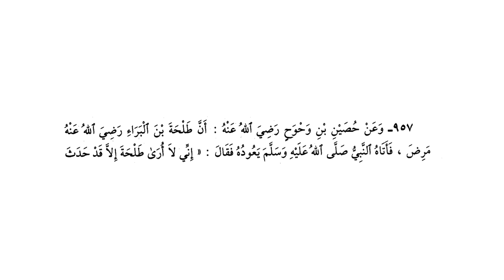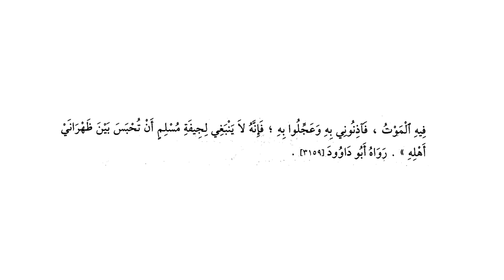ریاض الصالحین حصہ سوم ، سبق :نمبر 67 باب الإسراع بالجنازة باب تعجيل قضاء الدين عن الميت/ 67